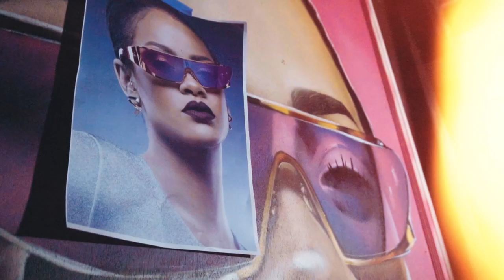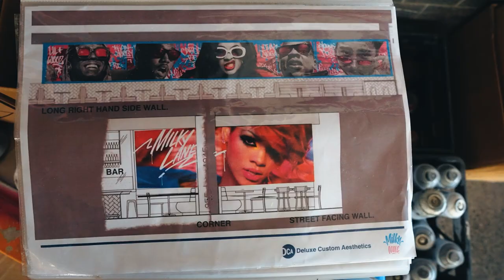Three Graffiti Kings - Sofles, Days and Peque (vs) Milky Lane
Kicking it with three absolute legends as they've been burning up walls all over the east coast of Australia. Days One, Sofles and Peque have been painting popular hip hop legends throughout the venues of the pop culture burger restaurant and bar - Milky Lane.

The completed works aren't shown in full here, but if you live in Sydney or visit along the eastern coast of Australia - be sure to check out a local Milky Lane venue.